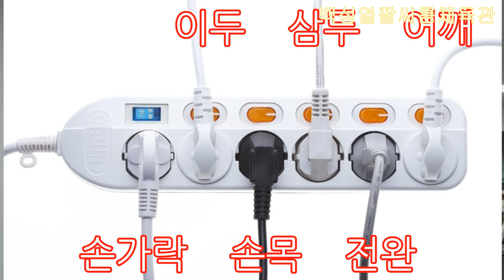[팔씨름체육관] 한국 팔씨름 챔피언의 1위 비법 대공개 -2- (팔씨름 강의)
팔씨름 강의 2편!

간단하게 제가 실제로 수업하는 내용을 토대로 강의영상을 찍어 올려봅니다.

 1편은 좀 진지한 감이 있고 지루 할 수도 있어보여 최대한 재미있게 하려 했습니다.